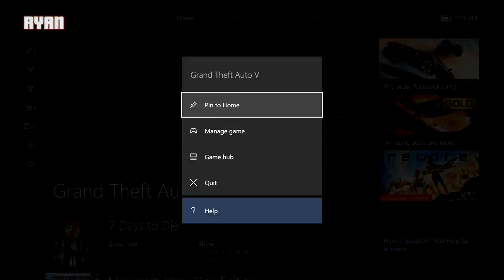Let's Play - GTA V - Cunning Stunts